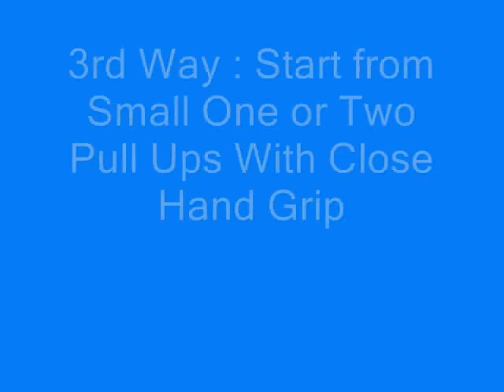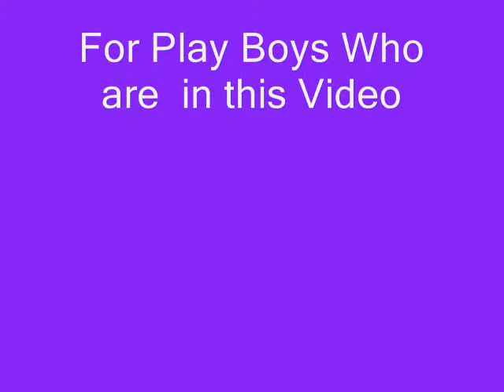How to Do Pull Ups for Beginners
One of youtube user has asked the question of learning for pull ups. He is beginner of learning pull ups. There are lots of youtube channel which can teach you best. In my case, I have developed 4 way for easily learning pull ups if you are beginner. So, watch this video and learn.